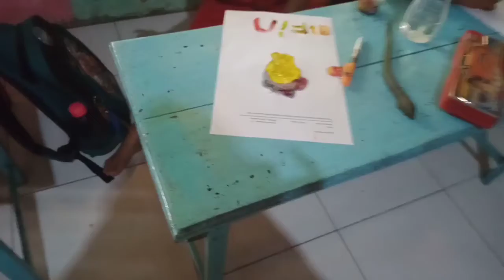Inovasi Pengembangan Membaca Awal Melalui Powerpoint Tubuh Manusia Part 2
Video ini kelanjutan dari video Inovasi Pengembangan Membaca awl Melalui Powerpoint Tubuh Manusia Part 1. video ini menampilkan kegiatan bermain dan belajar anak selam 2 kali TTM. Selanjutnya akan ditampilkan yang Part 3.